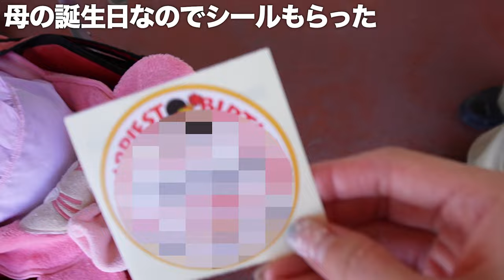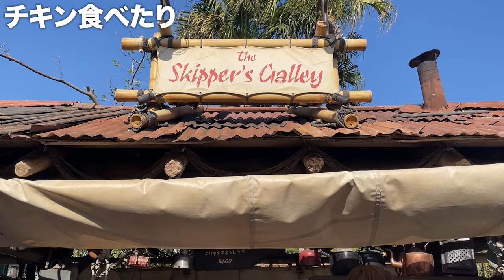【初ディズニー】生後5ヶ月の娘とディズニー行ってきた！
Hey！Guys!

プレゼント＆お手紙の送り先
〒154-0001